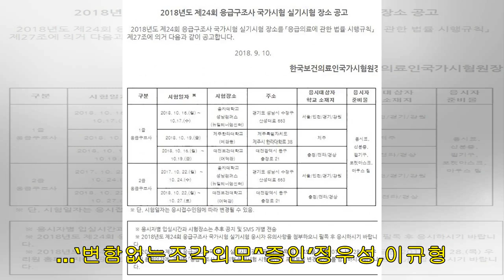김현서기자-“비빔밥좋아한다”정우성이추천한먹킷리스트,‘해운대보리밥’맛집은어디?…‘비학산보리밥생칼국수’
엔터방송김현서기자승인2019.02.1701:07댓글[김현서기자]‘해운대보리밥’이화제다.17일방송된모프로그램에서정우성맛집이공개돼화제를모으고있다.이영자와만난정우성은“비빔밥을좋아한다”고밝혔다.맛집을추천해달라고하자그는“부산에가면해운대밀면집이있다”고입을열었다.정우성은“밀면집옆에보리밥집이있다.비빔밥이맛있다”고추천했다.‘전지적참견시점’캡처이영자가가격을묻자“8천원정도”라고이야기하기도.두사람은식사를하며화기애애한시간을보냈다.한편정우성해운대보리밥맛집은‘비학산보리밥생칼국수’로알려졌다.해당맛집은부산해운대구에위치한것으로알려졌다.추천기사이영자-정우성이방문한‘...

유명인사,유명인사,배우,가수,밴드및인기있는밴드에대한뉴스를업데이트하는엔터테인먼트뉴스채널에오신것을환영합니다.
비디오를보고가장편안한순간을가져주셔서감사합니다.